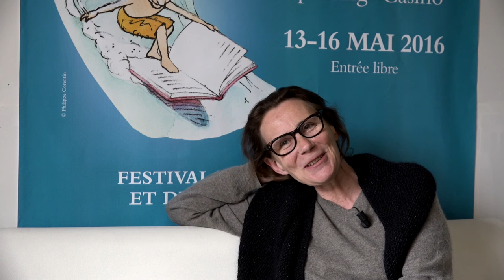Marie Desplechin - Le journal d'Aurore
À l'occasion du festival Lire sur la vague à Hossegor, rencontre avec Marie Desplechin qui nous présente son ouvrage "Le journal d'Aurore" aux éditions L' école des loisirs.